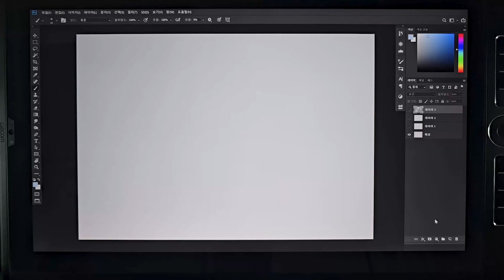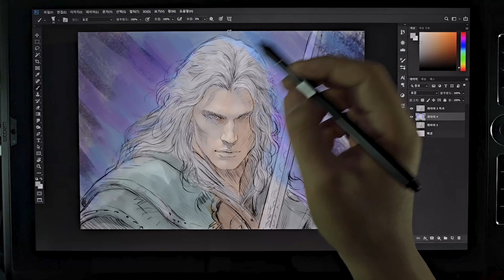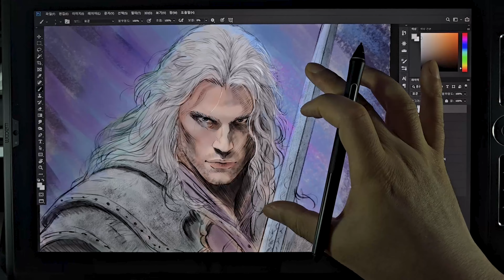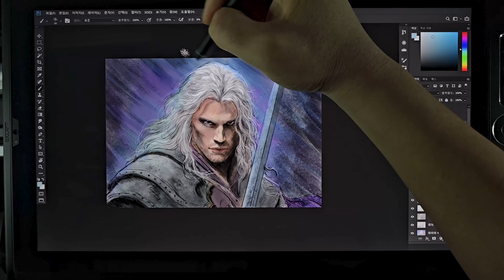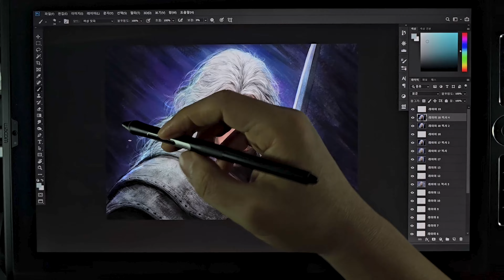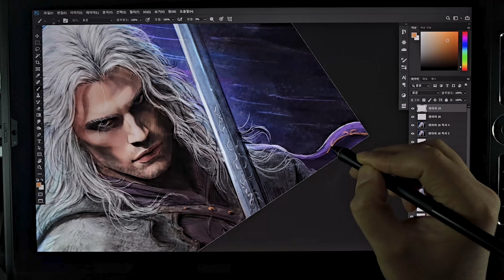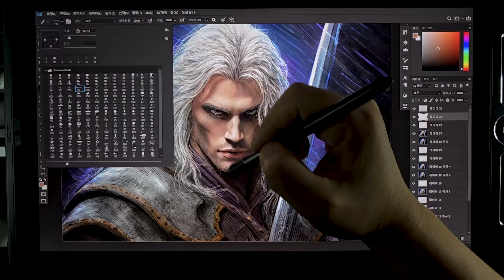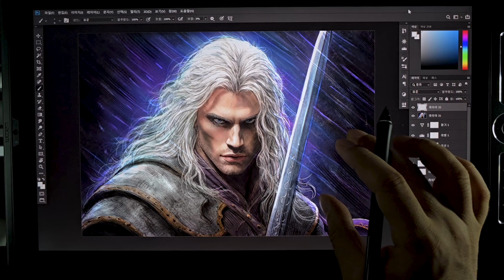[Midnight Painting] Draw with me Digital Painting Process Warrior Digital Art Tutorial Photoshop 09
It's been a while since I've uploaded a speed painting video. I am truly happy to be able to experience the timeless passion and scent of art with my subscribers. I hope that more creation and inspiration await us as we join our art journey in my new video, and that our time together will lead to richer and more beautiful works.

■ Wacom MobileStudio Pro 16 512g (1th 2017)
■ Wacom Pro Pen Slim KP-301E
■ Subscriptions, likes, and alarm settings are a great help in video production. ^^;